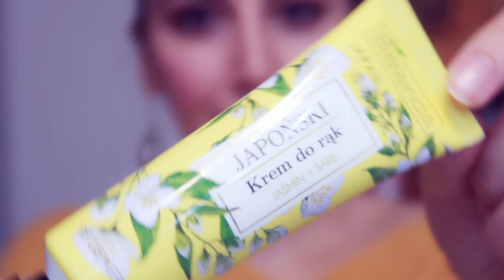Bielenda Japan Beauty - Ճապոնական գեղեցկության գաղտնիքները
Հետևեք մեզ❤️

“Bielenda Kosmetyki Naturalne” (Bielenda բնական կոսմետիկան)   լեհական կազմակերպություն է,  որը զբաղվում է կոսմոտոլոգիայի ոլորտում նորարարական նվաճումների ներդրմամբ՝ հիմնված մեր տեխնոլոգիական հայտնագործությունների վրա։ Bielenda ապրանքատեսակը հիմնադրվել է 1990 թվականին։
    Մեր նպատակն է ստեղծել էկոլոգիապես մաքուր և բնական այնպիսի արտադրանք, որը կնդգծի յուրաքանչյուր կնոջ գեղեցկությունը։

    Իր գործունեության սկզբից ի վեր, մեր ընկերությունը առանձնանում է բնական և արժեքավոր կոսմետիկ հումքի նորարարական օգտագործմամբ։ Մեր առաջարկը համապարփակ է․ ներկայումս մենք կարող ենք առաջարկել ավելի քան 400 կոսմետիկ միջոց՝ դեմքի, մազերի և մարմնի խնամքի համար։ Մենք զբաղվում ենք դեմքի կրեմների, դիմակների, պիլինգների, բալզամների, մարմնի խնամքի համար նախատեսված կոսմետիկ արտադրանքների, ինտիմ հիգիենայի ապրանքատեսակների, մազահերացման, մազերի խնամքի միջոցների և դրանց հարդարման, ինչպես նաև արոմաթերապիկ լոգանքի յուղերի արտադրմամբ։Շուկայում մենք ներկայացնում ենք որակյալ և մատչելի ապրանքատեսակ։
  BIELENDA ` հոգ տար քո մասին։